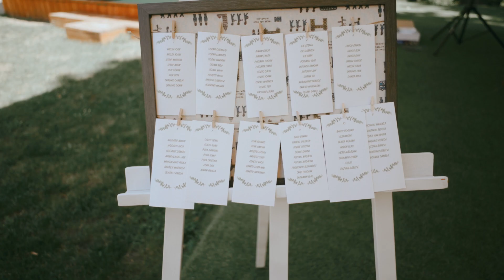What's a soul mate?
Wedding Trailer / Alex + Diana
A soul mate is someone who you carry with you forever!